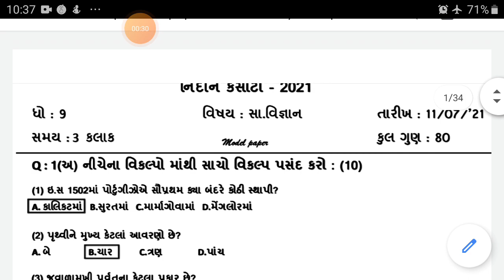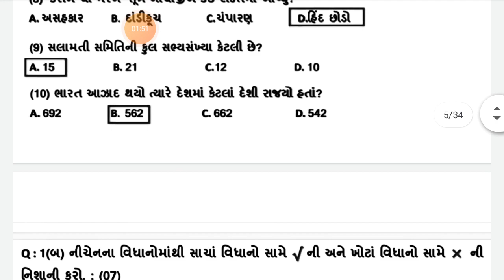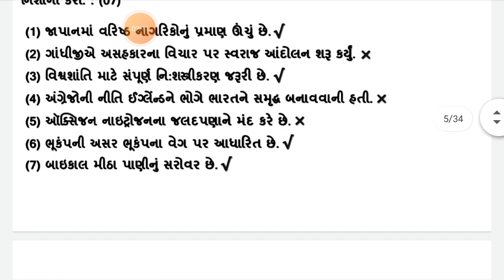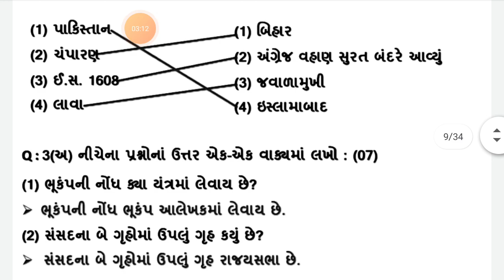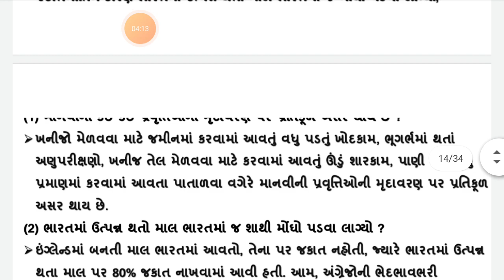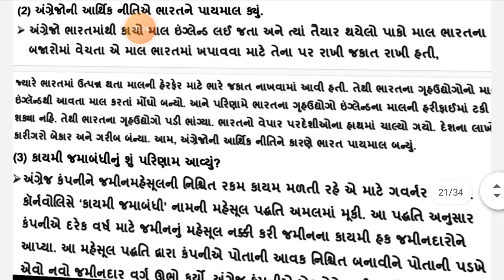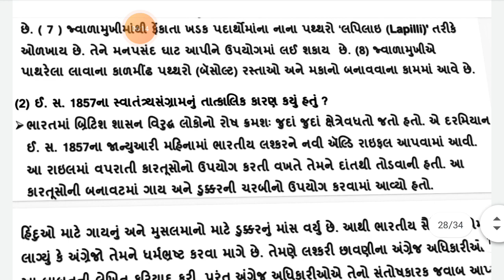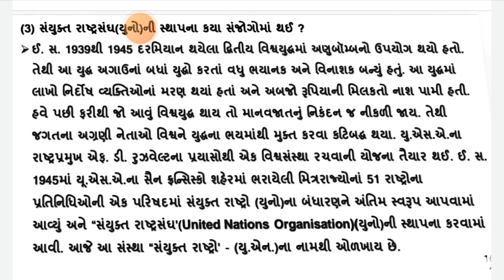Std 9- Nidan kasoti July 21- practice paper -dhoran 9 સા. વિજ્ઞાન -નિદાન કસોટી જુલાઈ 21-s. science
Std ss

Std 9- Nidan kasoti July 2021- practice paper -dhoran 9 સામાજિક વિજ્ઞાન -નિદાન કસોટી જુલાઈ 21-social science

પ્રથમ નિદાન કસોટી -2021 Dhoran 9 Nidan kasoti  જૂલાઇ 2021 paper solution ધોરણ 7 સામાજિક વિજ્ઞાન july 2021

gyansetu_std _8
gyansetu_std _9
gyansetu_std _7
gyansetu_std _5
gyansetu_std _6
gyansetu_std _4